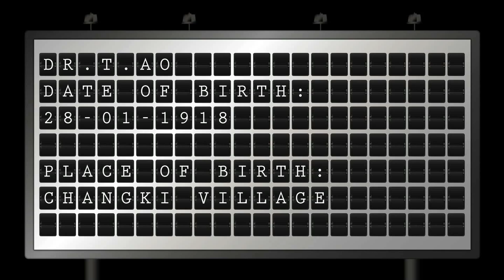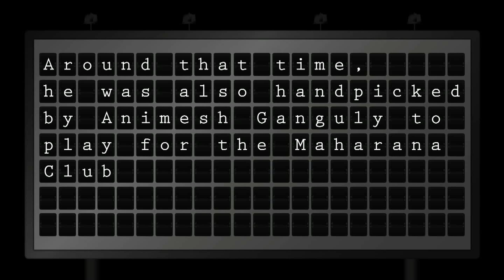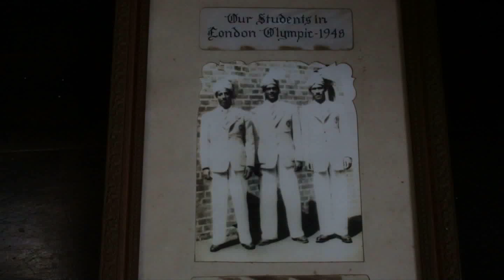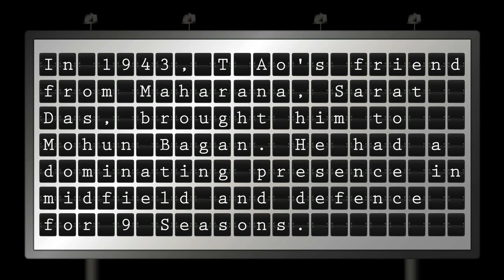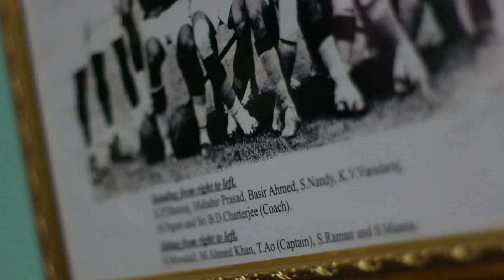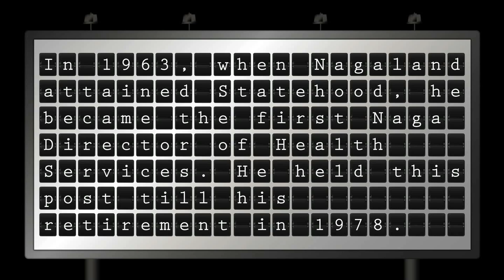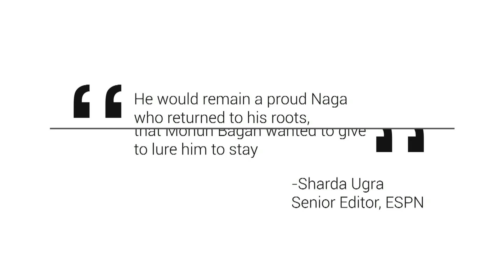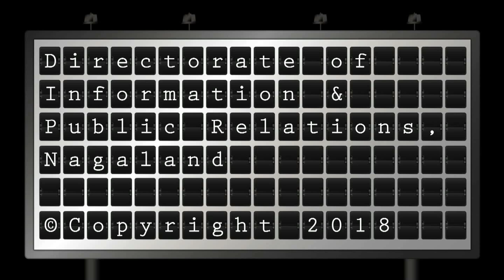The legendary Dr. T. Ao The Barefoot Wonder 1